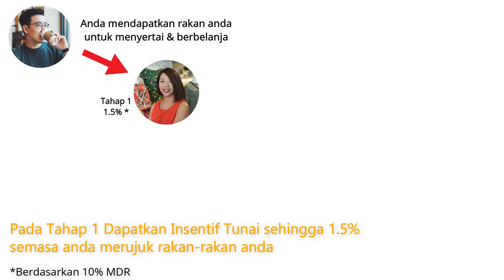Consumer (Bahasa Malaysia)